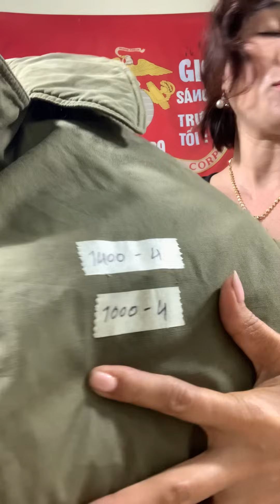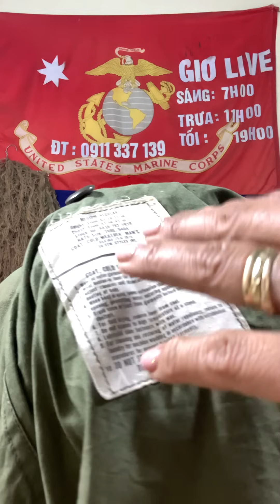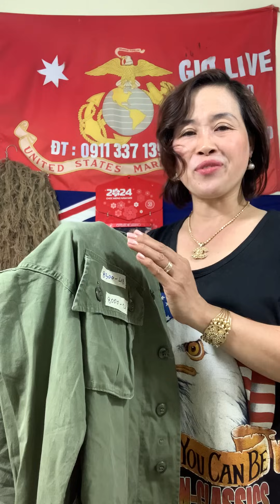Áo M65 cọp của Mỹ - đêm 31/12@Tram-139